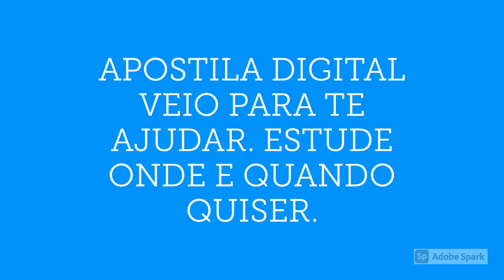APOSTILA PREFEITURA DE CATINGUEIRA PB 2020 MOTORISTA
No estado da Paraíba, a Prefeitura de Catingueira torna pública a realização do novo Concurso Público que visa a contratação de 52 profissionais de ensinos fundamental, médio/técnico e de nível superior.